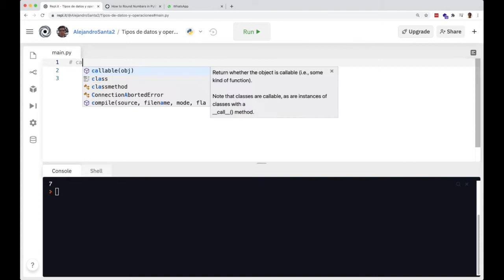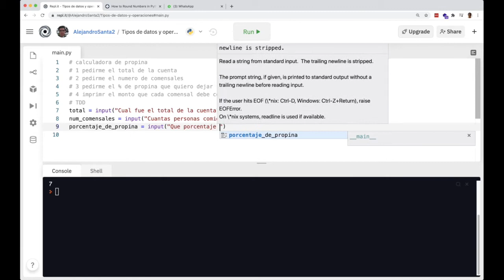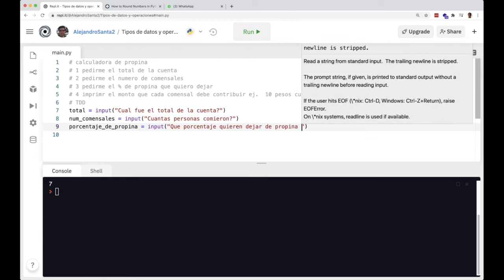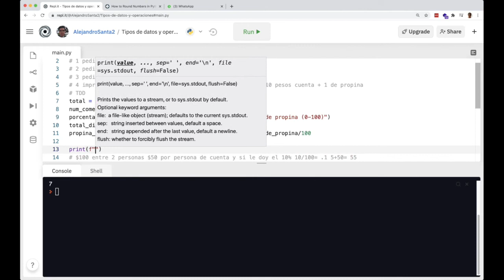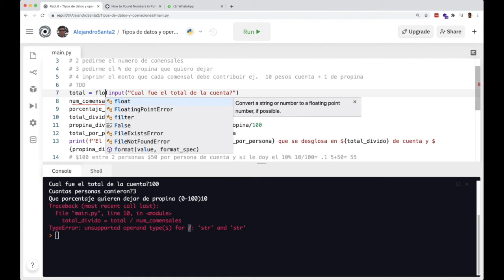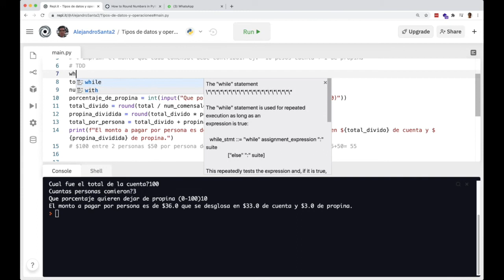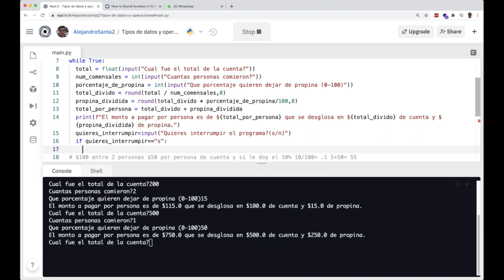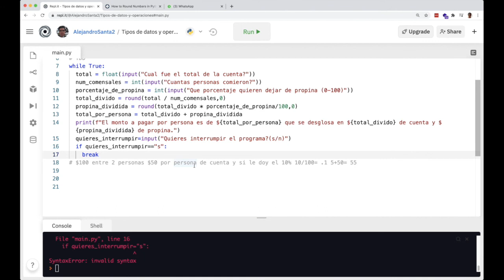Aprende Python 🐍📚 - Ep 11 Calculadora de Propinas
Ponemos en práctica lo que hemos aprendido hasta ahora para programar una sencilla calculadora de propinas.

Si quieres intentarlo antes de ver la solución, tu programa debe:

Pedir el monto total de la cuenta, el número de comensales y el porcentaje de propina deseado. Como resultado deberá imprimir el monto que cada persona deberá pagar y desglosarlo en que monto corresponde a su cuenta y cuánto a la propina. Ej. Si la cuenta fue de 100 pesos y se divide entre 4 comensales con un 10% de propina, cada comensal deberá pagar 27.5 pesos desglosado en 25 pesos de cuenta y 2.5 pesos de propina.